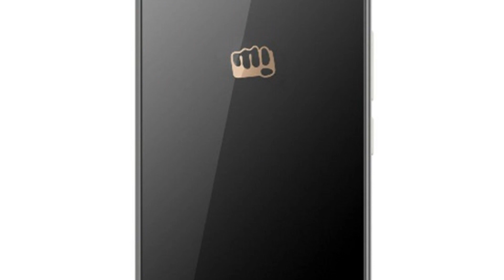Photos of the Micromax Canvas Nitro 3 | Not A Review!